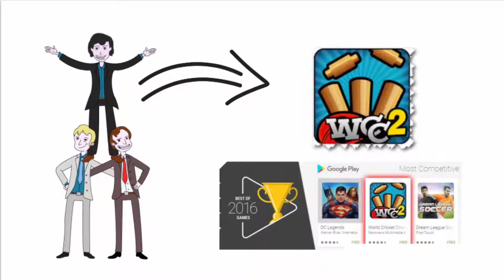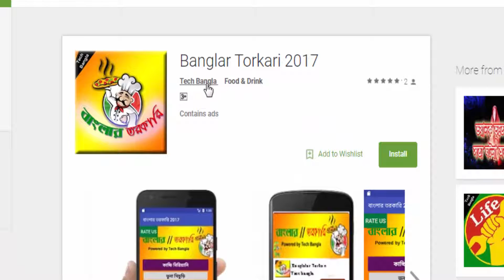★ ★ World Cricket Chairmanship 2★ ★ Android Games Cheats In 2017 [World Record Information]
★ ★ ★ Chak description More Information★ ★ ★

World Cricket Chairmanship 2 Android Games Review 2017 [World Record Information]